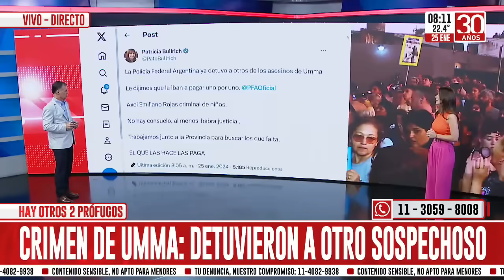Crimen de Umma: Patricia Bullrich habló de la detención de un nuevo sospechoso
En el marco de la investigación que busca dar con los delincuentes que asesinaron a balazos a la pequeña de 9 años el lunes pasado en el Partido de Lomas de Zamora, se supo que las autoridades detuvieron a Axel Emiliano Rojas, un empleado de seguridad que formaba parte de la banda delictiva.

La ministra de Seguridad se expresó al respecto a través de su cuenta de X y hace pocos minutos dialogó con los medios de comunicación.

Enterate de las últimas novedades.